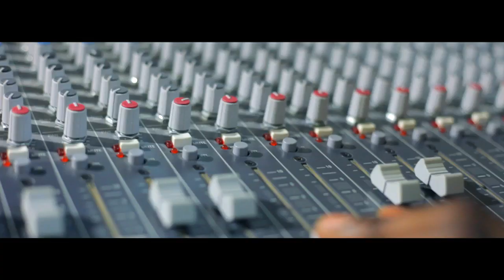Stop Palu - Chad's National Malaria Anthem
The Chad national malaria anthem, performed by top Chadian musicians and produced by Hakim Abdulsamad, inspires each and every Chadian to take action and protect oneself from malaria.

As a complement to Chad's recent bed net distribution, some of the country's most popular musicians, including Sultan, Mariam and Menodji of the group Matania, Daisson, Cidson, Maestro Diego, Abdoulaye, Prince Dee, and Dar Sila, joined together to sing the "Stop Palu" national malaria anthem.  Sung in Chad's most commonly spoken languages - French, Arabic, Sar and Gambai - the song lyrics emphasize that it is within each person's power to help end malaria in Chad by taking actions such as sleeping under a treated mosquito net each night and seeking prompt diagnosis and treatment at the first sign of a fever. The anthem is a part of the country's national "Stop Palu" malaria communications campaign.
L'hymne national du paludisme en Tchad, réalisée par les meilleurs musiciens tchadiens et produit par Hakim Abdulsamad, inspire chaque tchadien à prendre des mesures et de se protéger contre le paludisme.

En complément de la distribution des moustiquaires imprégnée au Tchad, certains des musiciens les plus populaires du pays, y compris Sultan, Mariam et Menodji du groupe Matania, Daisson, Cidson, Maestro Diego, Abdoulaye, Prince Dee, et Dar Sila, se sont réunis pour chanter "Stop Palu" l'hymne national du paludisme. Chanté dans les langues les plus parlées au Tchad - français, arabe, Sar et Gambai - les paroles des chansons souligner que c'est dans la puissance de chaque personne à aider à mettre fin du paludisme au Tchad en prenant des mesures telles que dormir sous une moustiquaire imprégnée chaque nuit et de rechercher et de soumettre rapidement à un test diagnostic et de traitement au premier signe d'une fièvre. L'hymne est une partie de la campagne nationale contre le paludisme, "Stop Palu".